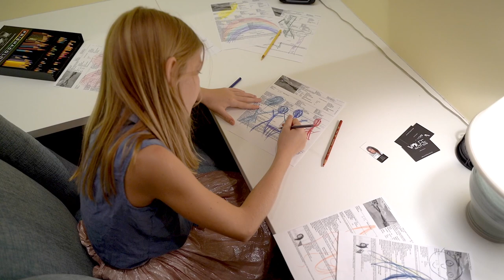Jupiter, FL Large Home in Abacoa - SOLD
With an expansive and welcoming front porch, this home will instantly make you feel at ease. Presented in immaculate condition, the home is simply stunning with a spacious, light-filled layout and a range of updates that you are sure to love.
This Martello Model home is the largest two-story model in the Windsor Park, Abacoa neighborhood and features five bedrooms, 2 dens, four full bathrooms and a two-car garage.
The home was only built in 2013 however a range of updates have already been carried out ensuring you can move right in and relax from day one. The gourmet kitchen is a home chef’s dream come true complete with an island, a large Electrolux refrigerator and freezer plus sweeping counter space and a redesign of the butlers pantry.
There is a dining room plus an open breakfast nook off of the kitchen, a spacious family room which leads to the master suite .The master suite offers a walk-in closet and a completely updated bathroom, this luxurious ensuite showcases a soaking tub, stand-alone shower, a new vanity and flooring making this a space you will never want to leave.
Two offices and a cabana bathroom complete this level. Upstairs is home to four bedrooms plus two full bathrooms. Three bedrooms feature built-in closets while bedroom three boasts a walk-in closet and access to a two-way bathroom. A laundry room completes this upper-level.
Just as impressive as this home’s spectacular interior is the outdoor space. There’s a covered paved lanai with automatic roll down screens, and a custom heated saltwater pool just waiting to be enjoyed plus there’s also a hot tub and a waterfall set amongst the lush surrounds.